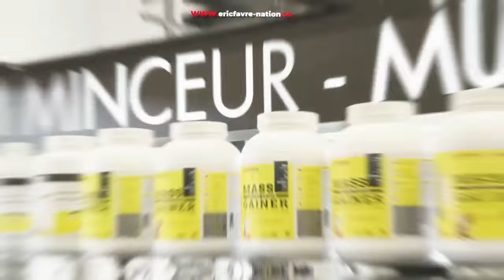Les tristes témoignages des lambalogues sur les décès de Brise de Mer et Tigo Thiatou Yayam …